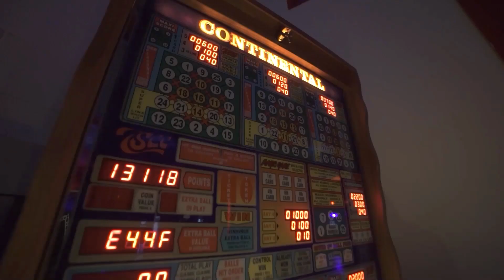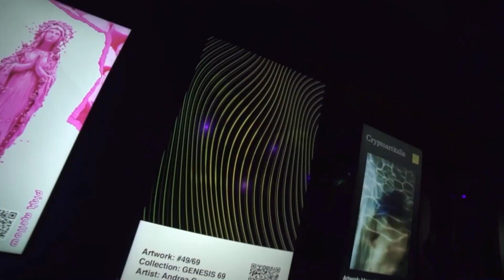Holy Club Digital Art Gallery